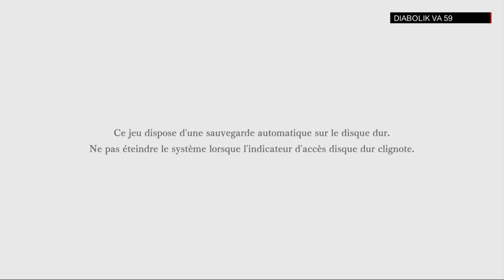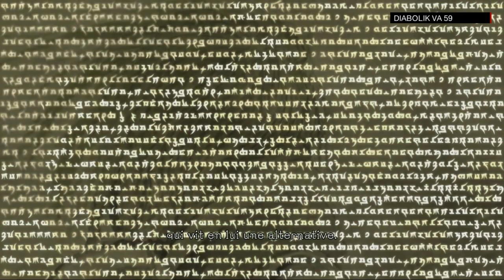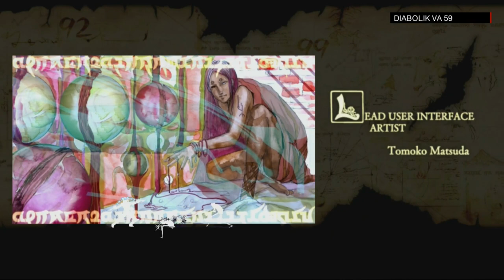El Shaddai : Ascenssion of the Metatron - Chapitre 1 Au bout du Monde [1080p Hd / Vostfr]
Salut les gamers! , voici dans la catégorie "jeux Vidéo Oublié" le premier chapitre au complet de ce jeu pour vous faire une idée !

El Shaddai : Ascension of the Metatron est un jeu d'action sur PS3.
Son récit s'inspire du Livre apocryphe d'Enoch et relate le périple d'Enoch envoyé par Dieu pour traquer les anges renégats.

Enoch est guidé dans sa mission par Lucifer, avant qu'il ne devienne lui-même un ange déchu.

Les phases de jeu alternent entre les séquences de combat et de plates-formes, et le titre étonne par son approche visuelle originale.

Avouez que l'idée d'adapter des passages de la Bible en jeu vidéo n'est pas très excitante. Il s'agit pourtant bel et bien d'un incroyable réservoir de contes et d'aventures en tout genre. Il faut finalement faire appel à des développeurs japonais pour nous le prouver. El Shaddai n'a rien d'un cours de catéchisme mais il s'appuie pourtant bel et bien sur un texte religieux, plus précisément sur le très mystérieux Livre d'Hénoch.

Le nom de Takeyasu Sawaki ne vous dit peut-être rien et pourtant ce gaillard est un ancien de Clover Studio où il a notamment travaillé sur Viewtiful Joe et sur Okami. Un tel CV en impose forcément et aiguise la curiosité des joueurs de tout poil concernant son dernier bébé. Histoire d'ajouter un peu de mystère, le titre en question traite d'un thème plutôt surprenant : il s'agit d'une adaptation libre du Livre d'Hénoch, un passage de la Bible considéré comme apocryphe par la plupart des dogmes chrétiens. Le texte original relate l'aventure d'Hénoch qui est envoyé sur Terre à la poursuite des anges déchus. Ces derniers ont provoqué la colère du Seigneur en ayant la très mauvaise idée de s'acoquiner avec des humains et de donner naissance ainsi aux Nephilim, des créatures contre-nature qui apportent le chaos dans le monde terrestre.